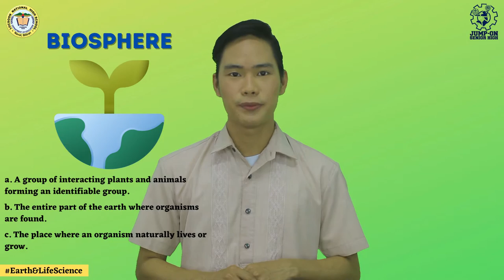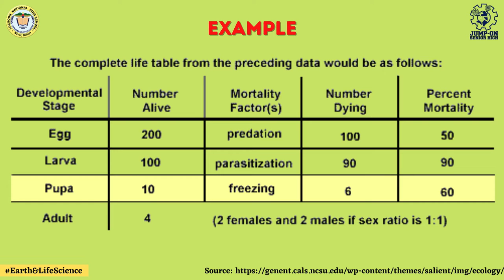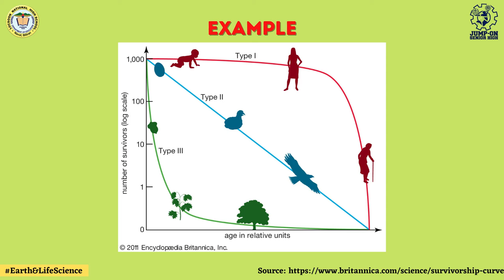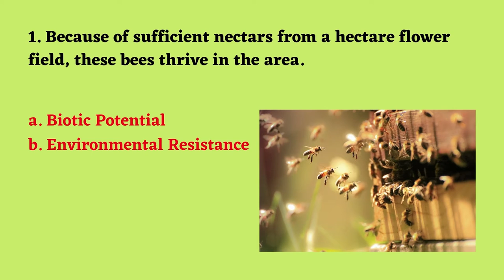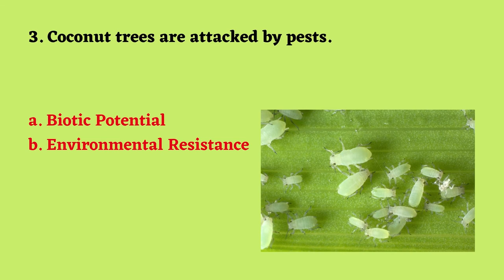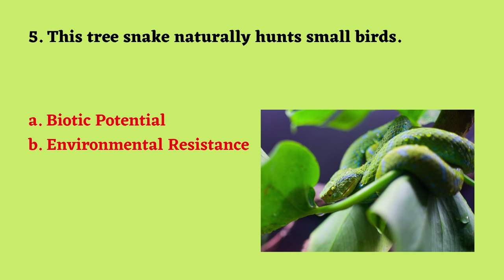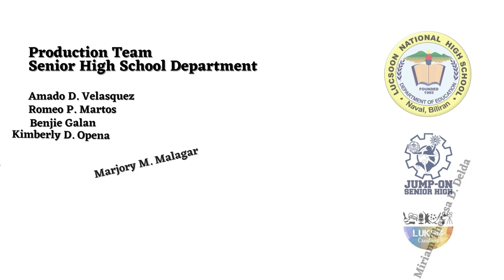Earth and Life Science - Grade 11 (Quarter 2-Week 8)